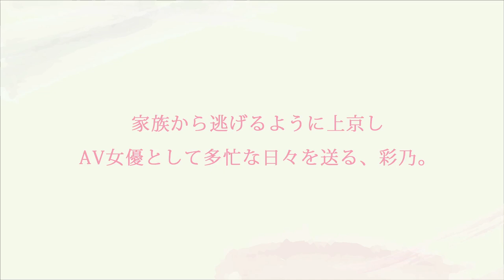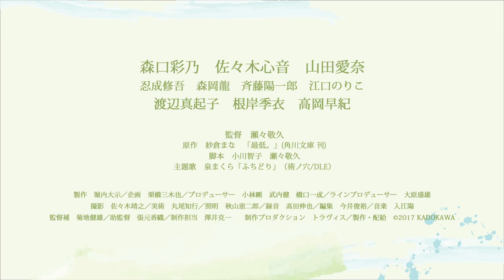森口彩乃、佐々木心音、山田愛奈ら出演！映画『最低。』予告編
人気AV女優・紗倉まながAV業界に関係する女性たちの生きざまを紡いだ小説を基にした人間ドラマ。AVによって人生を左右され、家族や友人らの間で揺れ動くヒロインたちを描く。3人の主人公を演じるのは、『今日という日が最後なら、』などの森口彩乃、『フィギュアなあなた』などの佐々木心音、モデルの山田愛奈。ピンク映画出身で『64－ロクヨン－』シリーズなどを手掛けた瀬々敬久が監督を務める。AV業界という世界に触れ、もがきながらも歩みを進める女性たちの姿が見どころ。